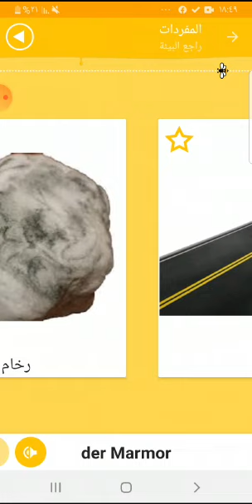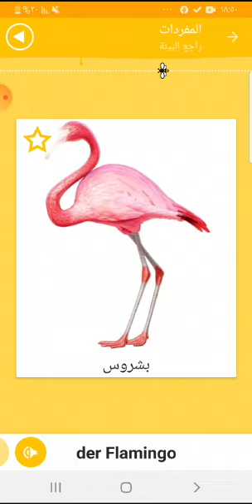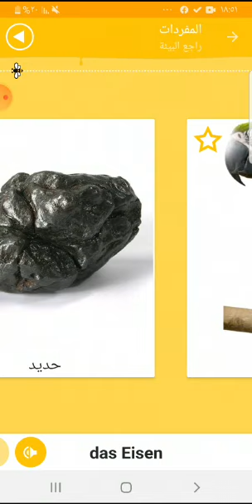أفضل طريقة لحفظ كلمات المانية مع الصور - البيئة 11